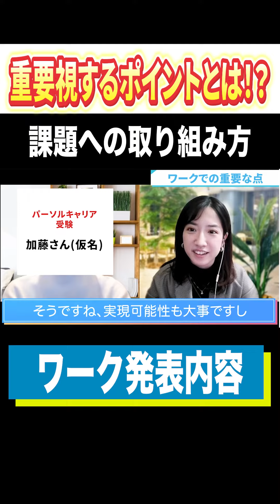新規事業開発インターンは意外な○○が一番重要！？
✅就活会議では就活に役立つリアルな情報を無料で掲載しています♪

▼説明会やインターンを探したい人はこちら

▼現役社員による口コミも掲載中！

※本動画の内容につきましては出演者の方の認識であり、事実とは異なる可能性がございます。